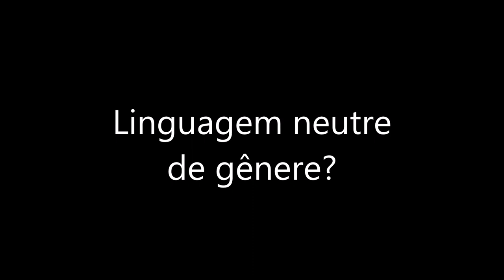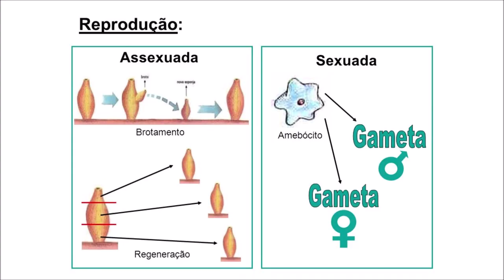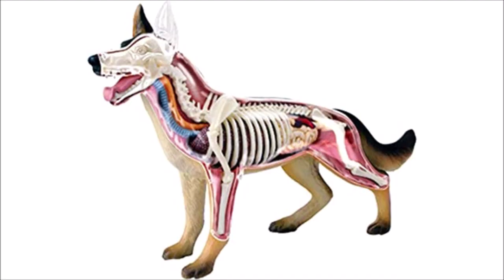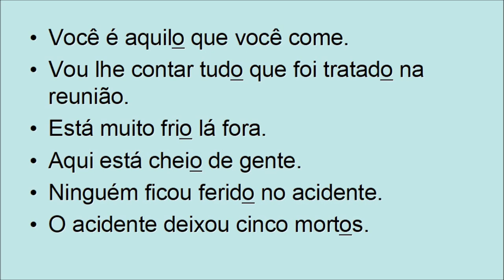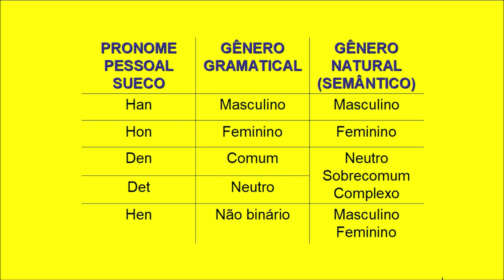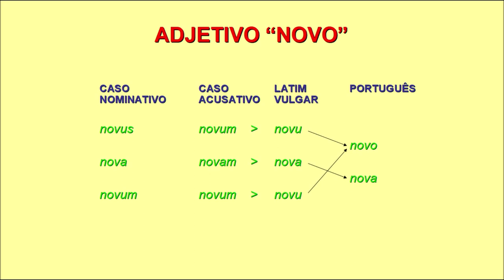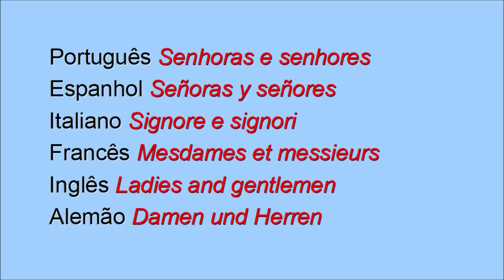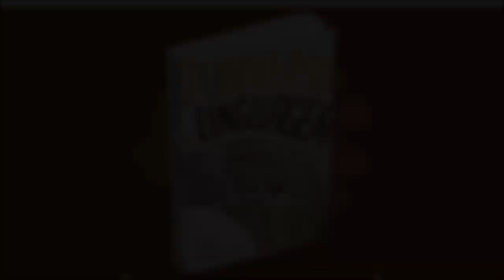Linguagem neutre de gênere?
Bem-vindos, bem-vindas, bem-vindes, bem-vindxs e bem-vind@s ao canal Planeta Língua! Neste vídeo, procuro refletir sobre a chamada linguagem neutra de gênero, fenômeno que vem crescendo em importância e não pode ser ignorado pela linguística, sem entrar no mérito subjetivo sobre se o uso dessa linguagem é certo ou errado, se a causa por trás dela é justa ou não, mas discuto de um ponto de vista estritamente científico se o aparelho cerebral humano e a nossa estrutura social estão preparados para operar tal linguagem. Falo de experiências anteriores nesse sentido que fracassaram, analiso de que modo a estrutura da língua se forma e se é possível mudá-la arbitrariamente, e aponto ainda algumas falácias sobre as quais se apoia a argumentação em favor desse novo tipo de linguagem, como a de que a língua seria sexista ou de que gênero gramatical tem a ver com sexo biológico.